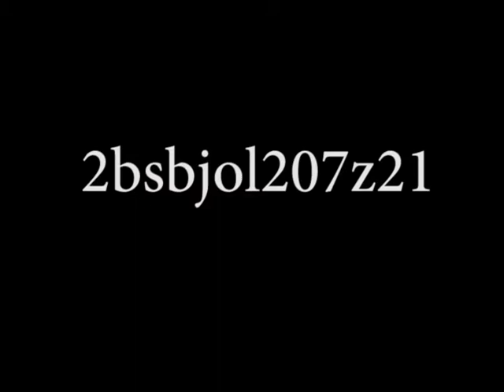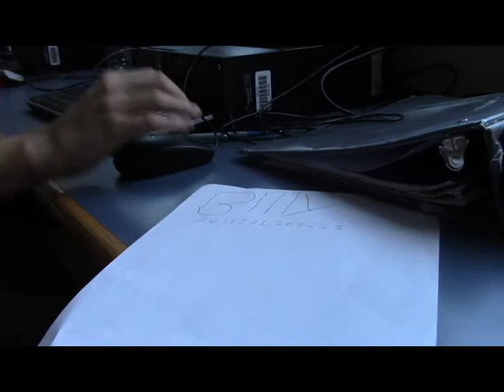A message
Our hero finds a note and becomes obsessed with it so much in fact that he refuses to interact with his only friend. Eventually he gets stalked by a hooded figure demanding his message back.